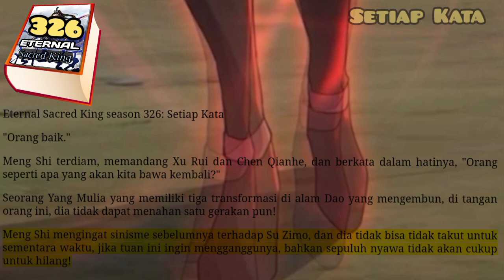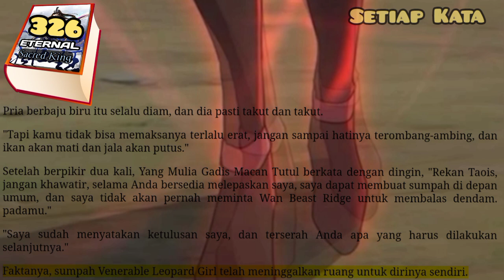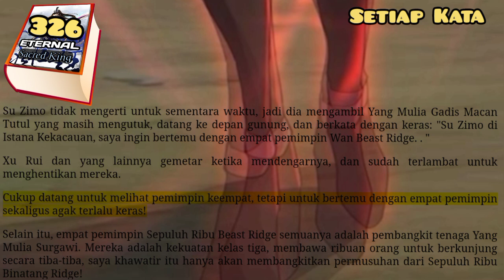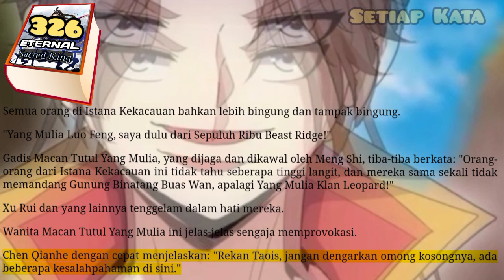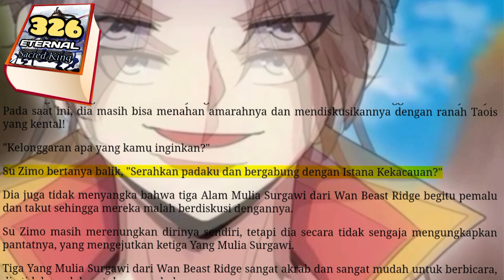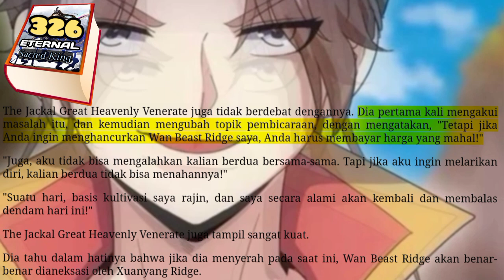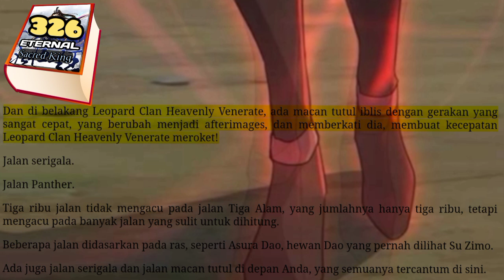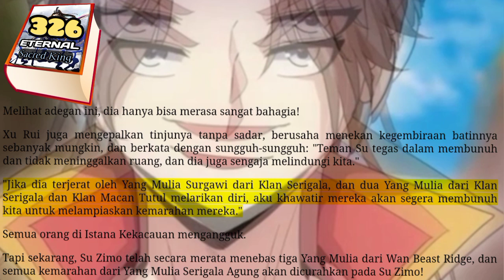Setiap Kata, ESK 326